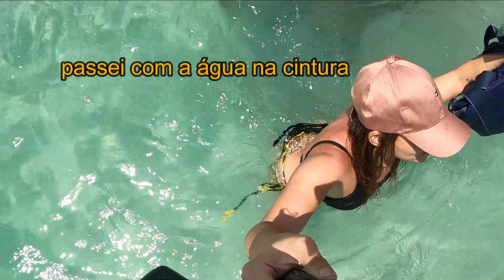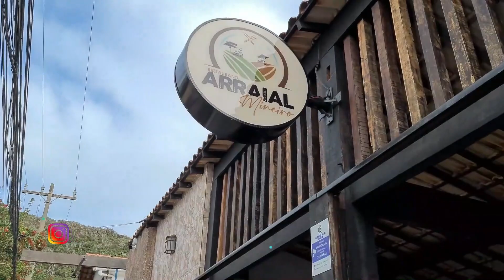ARRAIAL DO CABO : COMO CHEGAR AO DECK DOS PESCADORES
Fala comigo!
Um do pontos turísticos mais procurados em Arraial do Cabo ( RJ ) é o Deck do Pescadores, localizado na Praia Grande ! Lá tem balanços e redes para fazer muitas fotos !

PASSEIO DE BUGGY E QUADRICICLO ARRAIAL DO CABO TE ESPERA
Roteiro 1 :
- Prainha
- Praia do Pontal
- Praia da Curvinha do Coração
- Lagoa Vermelha

Roteiro 2 :
- Point do Kitsurf
- Arubinha , Ponta da Acaíra e/ou Caminho de Moisés
- Quiosque da Andrea em Monte Alto

RESTAURANTE ARRAIAL MINEIRO
Endereço: R. José Francisco, 592, Praia Grande, Arraial do Cabo